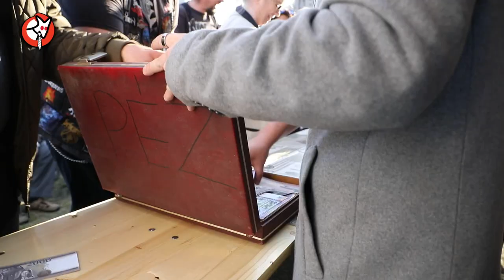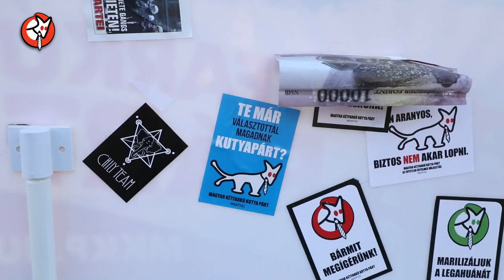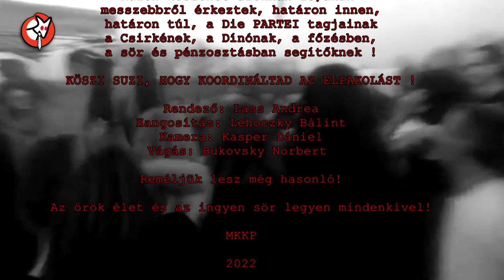I. Csepeli Pacaltoros